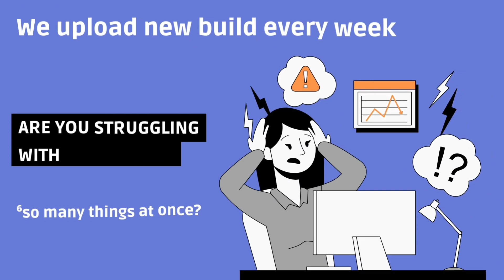NOTORIOUS B.I.G VS TUPAC SHAKUR KODI BUILD K20.2 NEW UPDATE 2023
Notorious B I G killed 2pac kodi build

✔Grand Theft Auto V: Premium Edition (PS4)

✔NVIDIA SHIELD Android TV Pro 4K HDR 3GB RAM

✔Android 10.0 TV Box 4GB RAM 64GB ROM TV Box Android

✔All-new Fire TV Stick with Alexa Voice Remote

✔Samsung Galaxy A71 Mobile Phone; Sim Free Smartphone

✔Xbox Wireless Controller – Carbon Black

You Can Donate To My Paypal If You Want To Contribute To The Channel.

NOTE: If you enjoyed watching any of our contents please kindly use the share button to share it across your social networks. Yes we love feedback as well we want to know how we are doing so please leave your comment on the comment section below for each content.